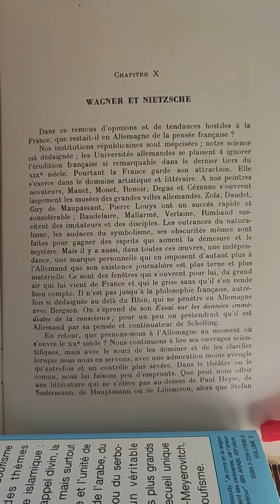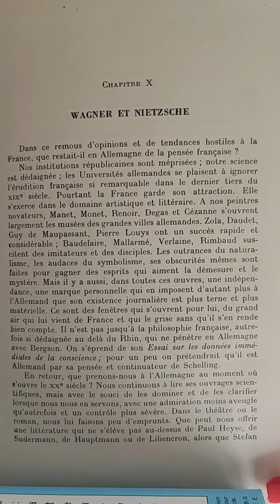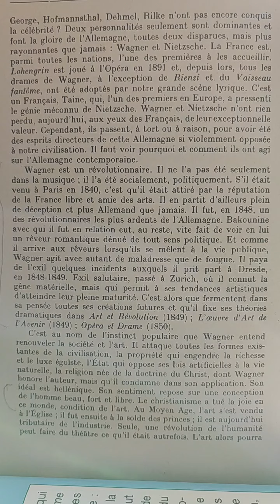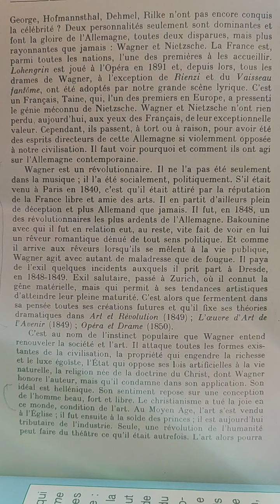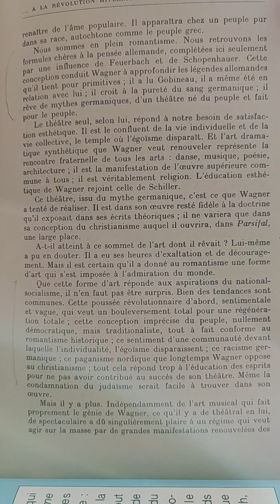Nietzsche, Wagner, Dresch 2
Grandes réflexions à partir de la lecture du livre de Jean Dresch : « de la révolution française à la révolution hitlérienne » au presse université en 1945.

où il sera question de Wagner, de la vision élitiste, pangermaniste, raciste et colonialiste qui semble-t-il, avait cours en cette fin du 19e siècle en Allemagne.

en lien avec la théorie selon laquelle : L'humanité destinée à atteindre son ultime perfection.